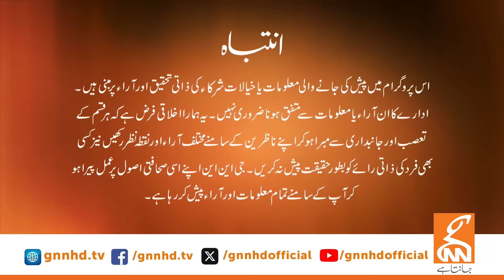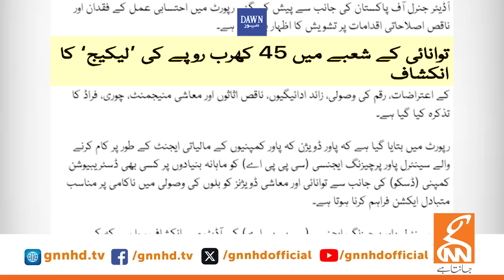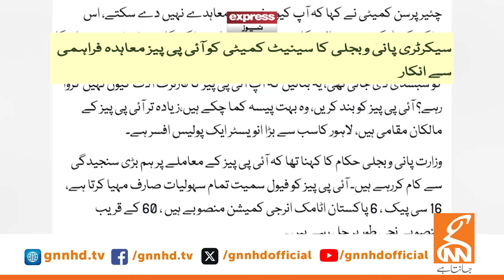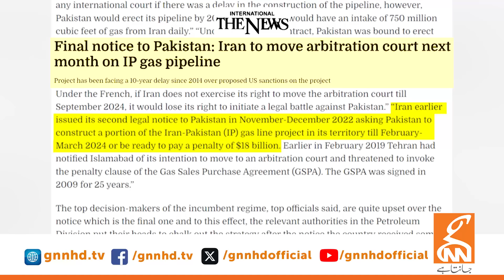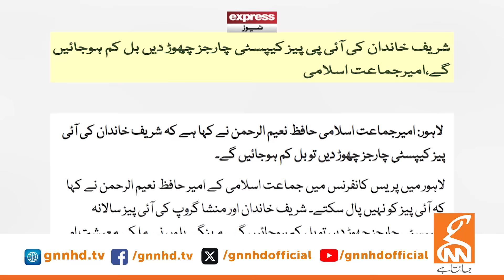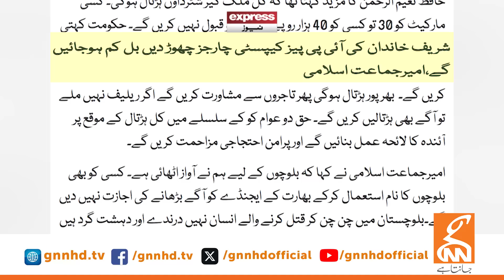Khabar Hai | Saeed Qazi | Azhar Siddique | Rana Azeem | Ikramul Haq | Mian Shahid | 27 AUG 2024 |GNN